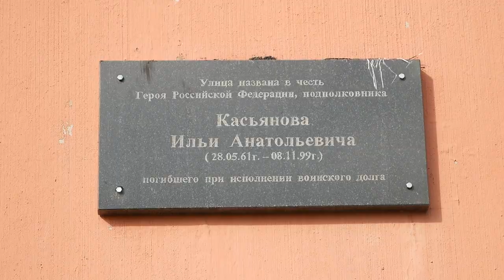МАМУЛИНО в сентябре !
В тех местах где человек прожил, где ходил в школу, испытывал радость и счастье, горе и разочарование, взлеты и падения, познал настоящую дружбу и предательство, - остается частичка его души. Там воздух другой, там походка живее и радостнее, наверно даже тело помнит, молодые годы  движения и полета. Там родные люди , близкие друзья и товарищи. Наверно это и есть малая родина, о чем так много написано в книгах...Это малая родина всегда неповторима, всегда дорога чем то непримечательным: речкой, березкой, домом, улицей, дорогими людьми. Именно за такие малые родины, за свой островок счастья и надежды и любви люди готовы жертвовать собой и совершать геройские поступки...